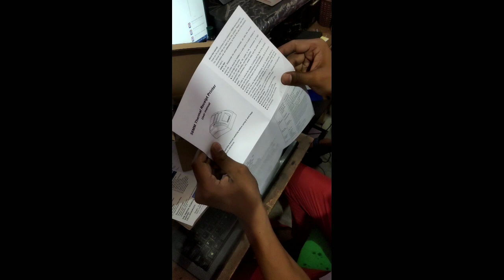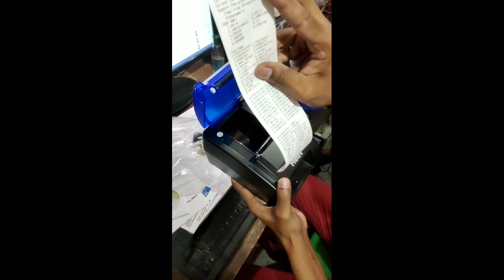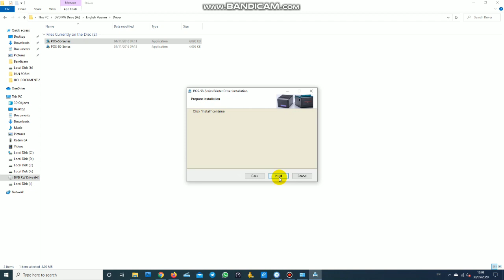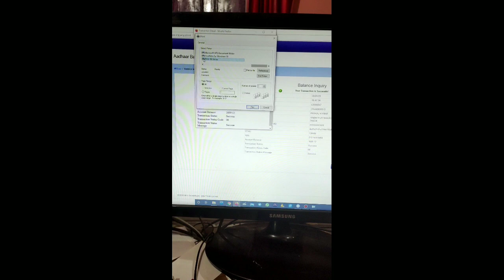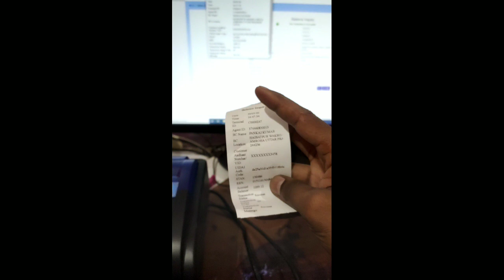Hoin thermal Printer HDFC BC portal par kaise use kare 58mm roll use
Hoin thermal Printer Setting kaise kare
Hoin thermal Printer HDFC BC PORTAL par  kaise use  kare
Hoin thermal Printer konsa best hai

एचडीएफसी बीसी पोर्टल में रसीद को सेट करें
किसी भी प्रिंटर पर A4 साईज मे 8 स्लिप प्रिंट करें

Canon printer Slip Setting
how to install thermal printer
everycom thermal printer installation
cysno thermal printer installation
58mm thermal receipt printer driver windows 10
58mm thermal printer
58mm thermal printer driver
eprinter 58mm thermal printer
everycom 58mm thermal printer driver
hoin 58mm usb thermal printer
58mm thermal receipt printer
hoin 58mm usb thermal printer driver
58mm thermal printer paper
58mm portable mini thermal printer driver
epson 58mm thermal printer
58mm thermal printer paper till receipt rolls
eprinter 58mm thermal printer driver
58mm thermal receipt printer driver mac
epson 58mm thermal printer driver
xprinter 58mm thermal printer driver
hoin 58mm thermal printer driver download
58mm thermal receipt printer software
58mm mini thermal printer
58mm thermal receipt printer setup
58mm portable mini thermal printer instruction manual
58mm thermal printer roll
everycom 58mm thermal printer
58mm thermal printer software
58mm thermal receipt printer driver
printer thermal 58mm auto cutter
58mm thermal printer bluetooth
58mm bluetooth thermal printer driver
58mm thermal receipt printer driver windows 7
58mm thermal printer driver windows 10
xprinter 58mm thermal printer driver download
xprinter 58mm thermal printer
zjiang 58mm thermal receipt printer
58mm thermal receipt printer pos-5890y driver download
pos 58mm thermal printer driver setup download
zjiang 58mm thermal receipt printer driver
printer thermal 58mm USB
hoin bis certified 58mm thermal printer
58mm portable bluetooth thermal printer
cysno 58mm thermal printer driver
58mm thermal receipt printer bluetooth
58mm thermal printer price
58mm thermal receipt printer driver android
58mm thermal label printer
58mm usb thermal receipt printer
veeda 58mm thermal printer driver
58mm vs 80mm thermal printer
58mm thermal pos printer
58mm mini thermal printer driver

thermal printer for online selling